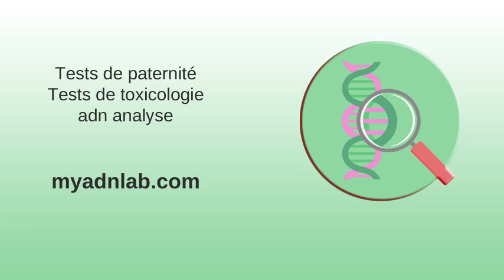Présentation de l'unité de génétique forensique (UGF) - Centre ...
Présentation de l'unité de génétique forensique (UGF) - Centre ... . Jet d'Encre | Genre . mise à jour : 20 novembre 2018 : Page pour l'impression . Épisode dépressif caractérisé (EDC) de l'adulte | ameli.fr . Paul Cézanne — Wikipédia . Offre d'emploi Leader technique nouvelles technologies H/F chez ... .